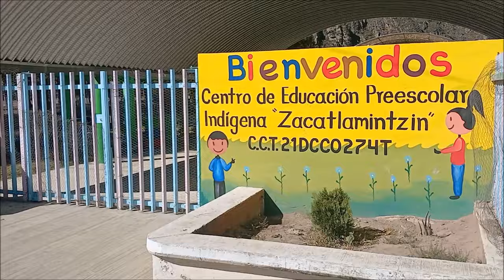Así fue mi primera aventura extrema en México buscando una PIRÁMIDE.